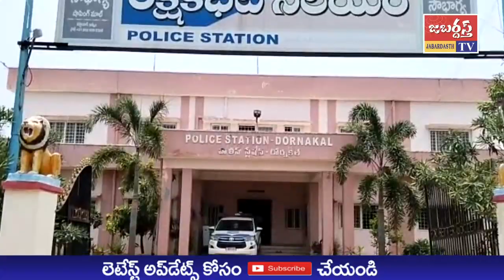జబర్దస్త్ టీవీ //KHAMMAMTV //వేసవి కాస్త జాగ్రత్త : డోర్నకల్ CI జూపల్లి వెంకటరత్నం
వేసవి మండుటెండల దృష్ట్యా ప్రజలు అప్రమత్తంగా ఉండాలని మహబూబాబాద్ జిల్లా డోర్నకల్ సీఐ జూపల్లి వెంకటరత్నం అన్నారు.
 గ్రామీణ ప్రాంతాల్లో అగ్ని ప్రమాదాలు సంభవించే ఆస్కారం ఉన్నందున తగు ముందస్తు జాగ్రత్తలు తీసుకోవాలని ఆయన సూచించారు.
 ఎండల దృష్ట్యా ఉదయం లేదా సాయంత్రం సమయాల్లో తమ తమ పనులను చక్కబెట్టుకోవాలని వెంకటరత్నం అన్నారు.
వైద్యుల సలహాలు సూచనలు పాటించి ఆరోగ్యాన్ని కాపాడుకోవాలని ఆయన పేర్కొన్నారు.